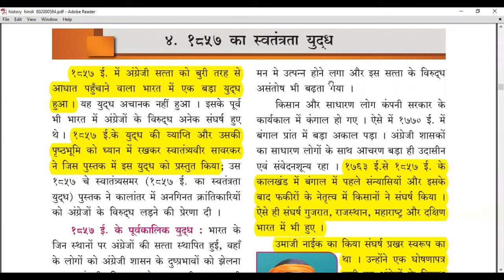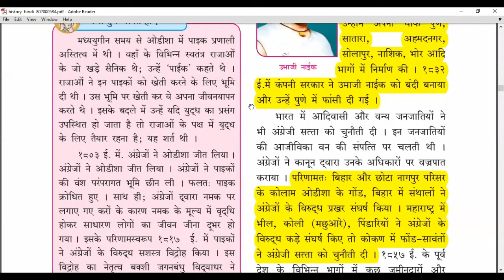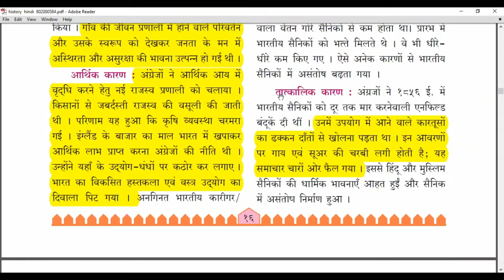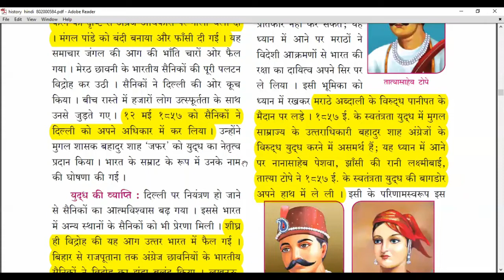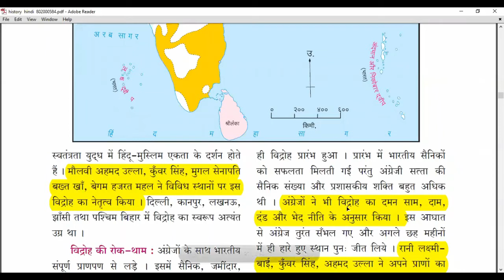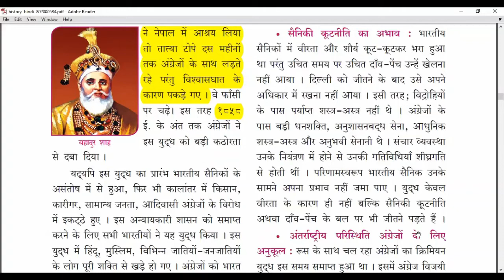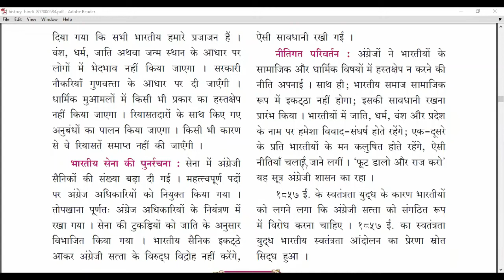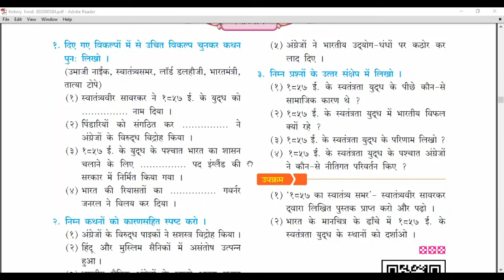HISTORY AND CIVICS - CHAPTER - 4 : १८५७ का स्वतंत्रता युद्ध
१८५७ का स्वतंत्रता युद्ध ,

1857 ई० के पूर्वकालिक युद्ध   ,१८५७ ई०के युद्ध के कारण  , भारतीय सैनिकों में असंतोष

युद्ध का नेतृत्व , युद्ध की विफलता के कारण  .स्वतंत्रता युद्ध के परिणाम